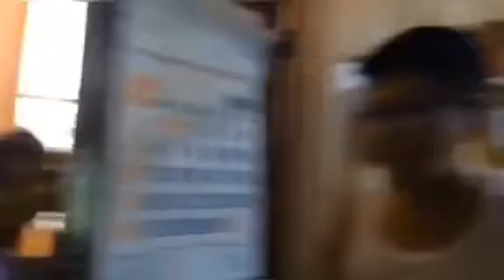BAKING COOKIES FOR EVERYONE 😁